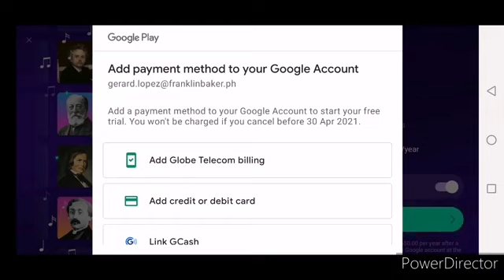Main Piano Theme (Soundtrack)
by Gismart